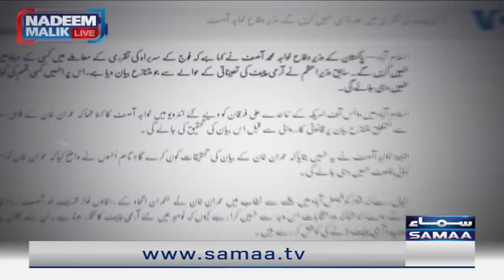Nadeem Malik live - SAMAATV - 8 Sep 2022